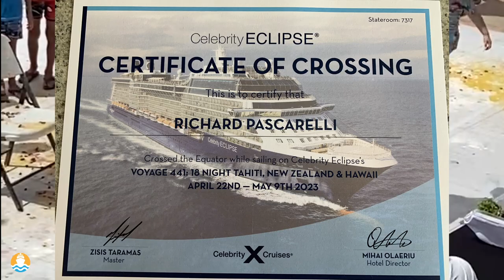CROSSING THE EQUATOR ON CELEBRITY ECLIPSE SPECIAL CEREMONY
SPECIAL CEREMONY | CROSSING THE EQUATOR | 18N SYDNEY TO HAWAII TRANSPACIFIC CRUISE |CELEBRITY ECLIPSE

In this episode we share our experience and highlights of our adventures taking a BUCKET LIST transpacific cruise from Sydney, Australia to Honolulu, Hawaii.  One of the most unique aspects of this amazing 18N transpacific cruise is that the cruise ship crosses the equator on the way from Sydney, Australia to Honolulu, Hawaii.

And there's a special ceremony for sailors (passengers & crew) who are crossing the equator for the first time on a ship.  Do you know the difference between a Polywog and a Shellback? When was the last time you kissed a fish?  In this episode, we're waiting for King Neptune and his court to arrive on the pool deck to oversee the ceremony to mark Crossing the Equator. Once on the throne, King Neptune and his helpers initiate a reading of the charges against the volunteer Polywogs, and then the Crossing the Line ceremonies take place. King Neptune is keeping alive a seafarers' traditional that's over 400 years old!   It's all in good fun, and everyone who participates volunteers to be part of the zany antics.  Check this out and be prepared if you cross the equator on a cruise ship!

We came away with a certificate from Celebrity Cruises marking the significant milestone.  Luckily, this was our second time crossing the equator on a cruise ship, so we weren't candidates for the ceremony.  Instead, we could focus on getting the cameras out and sharing this with all of you.  Everyone was in good spirits, knew what was coming, and had a fun time!

When you're ready to book your next Celebrity Cruise sailing, or any cruise - contact Next Wave Cruising!  We can help you find the right itinerary, cruise ship and stateroom accommodations for you.

Next Wave Cruising is your go-to Ocean and River Cruise Travel Advisor. We service customers in the US and Canada, booking travel AROUND THE GLOBE! 🛳🌏🤩

Our job is making your next trip one filled with incredible MEMORIES for you, your friends and family! We handle the research & booking for your cruise vacation!

Don't miss our series Suite Escapes with Next Wave Cruising.  Have you considered the benefits of a Suite on your next ocean, river or expedition cruise?

Don't miss out on this or any of my videos about Suite Escapes with Next Wave Cruising and ALL things Cruise Travel!!

📲 We have so many people contacting us who are excited for CRUISE TRAVEL nearby & around the world - and we ABSOLUTELY love it! Honestly, if you are a long-time cruiser, or deciding to book your first cruise - ocean or river - budget or luxury - we can make it so much easier for you!!

Reach out Day/Evenings/Weekends whenever you want, I'm here working for you!!  I'm standing by to expedite your request!!

Based in Naples, Florida . . . .Serving customers throughout the USA and Canada